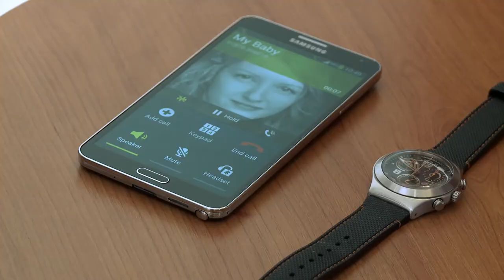Louise and Michaels Wedding Highlights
Louise and Michael's wedding was full of smiles and laughter, it was infectious! They had a beautiful church ceremony at Our Lady Mount Carmel in Manchester before we all headed over to Mere Court Hotel to celebrate!